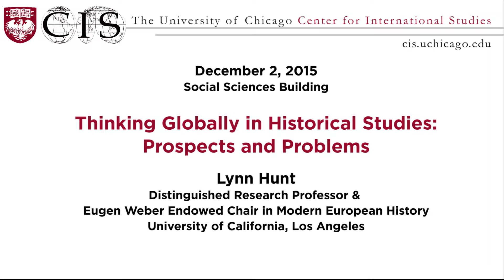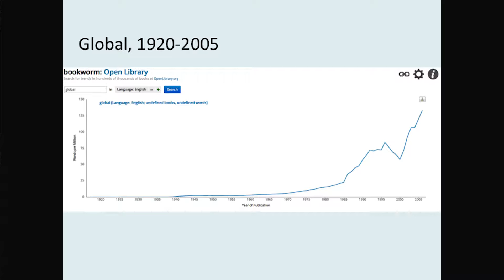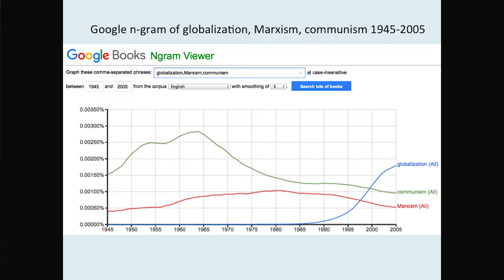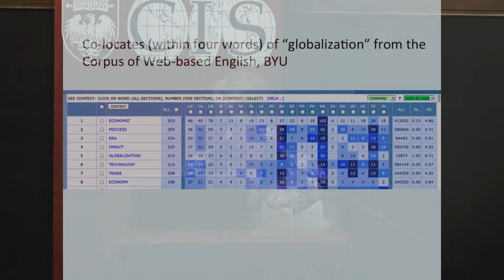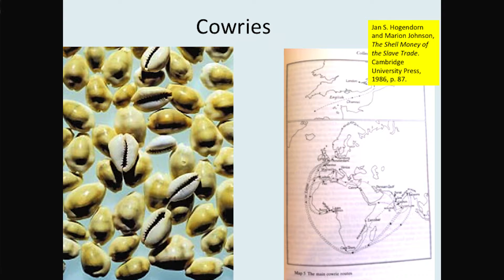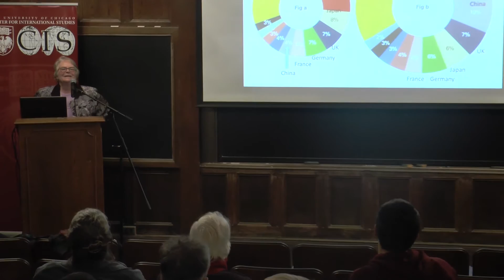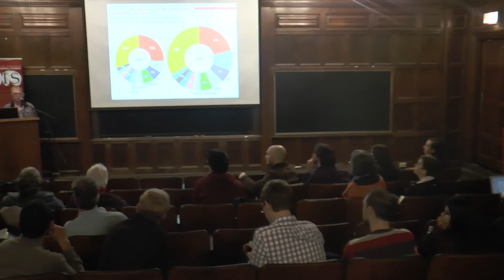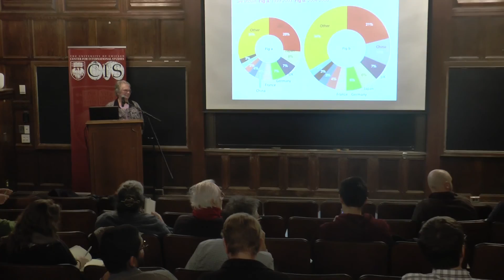Lynn Hunt on Thinking Globally in Historical Studies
Lynn A. Hunt, Distinguished Research Professor and Eugen Weber Endowed Chair in Modern European History

Prof. Hunt explains that recent worldwide interest on global history provides an opportunity to revitalize the discipline of history itself, which has often privileged nation-state history above others. The relationship between national histories and global history, however, is a complicated one, as Prof. Hunt describes: “Learning about world history is central to forming national coherence.” In going beyond national history, a challenge for historians and other scholars who respond to globalization is to productively engage the both “top down” world system processes and “bottom up” interconnections of diverse places without reducing globalization to economic and other structural explanations. In her opinion, “how it all fits together” is a puzzle in global history that requires the synthesis of both top-down and bottom-up approaches.